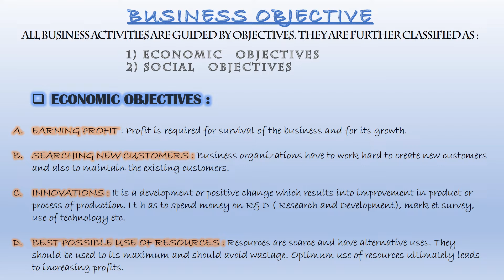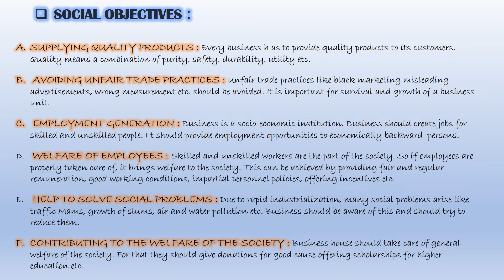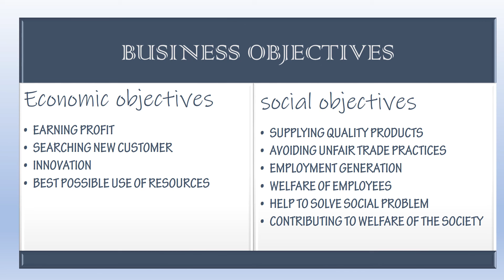L1INTRODUCTION TO COMMERCE & BUSINESS | SOCIAL OBJECTIVES|11th OCM |NEW SYLLABUS |MAHARASHTRA BOARD